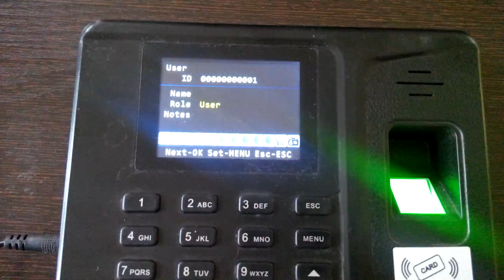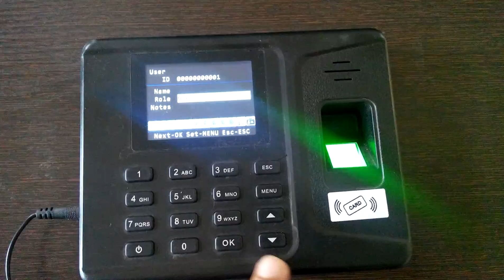How to create admin in biometric machine to avoid